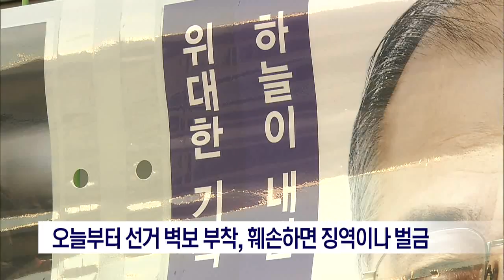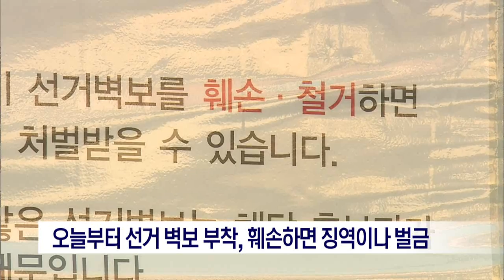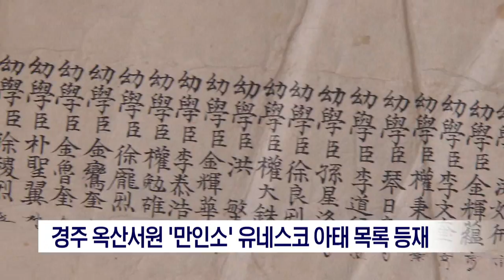[포항MBC뉴스] 2018년 05월 31일 5시뉴스콘서트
1.5시뉴스콘서트 날씨
2.오늘부터 선거 벽보 부착, 훼손하면 징역이나 벌금
3.포항환경연합, 지방선거 포항 환경 정책 제안
4.포항시 북구 북쪽에 규모 2.6 지진…"피해 없을 것"
5.경북 환동해본부,내일부터 민원행정서비스 개시
6.옥산서원 만인소 유네스코 아태지역 목록 등재
7.바다의 날 울진 후포항 대규모 정화활동
8.황이주 전 울진군수 예비후보 한국당 탈당
9.모성은 후보, 방송 토론 배제에 반발
10.경북 우박으로 290ha 피해 추정
11.경북형 미세먼지 저감대책 수립해 추진
12.경북 도시재생대학 개설
13.RIST, 지역아동센터 3곳 LED 조명 설치
14.한수원과 함께하는 문화가 있는 날
15.고래불 국민야영장 1년 만에 이용객 6만 돌파